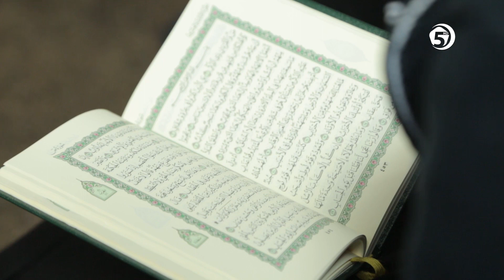HIND 2019 - Travnik - 21.01.2019